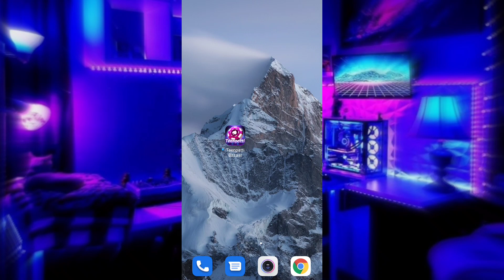teen patti real cash game |teen patti real cash game withdraw |teen patti real cash game kaise khele